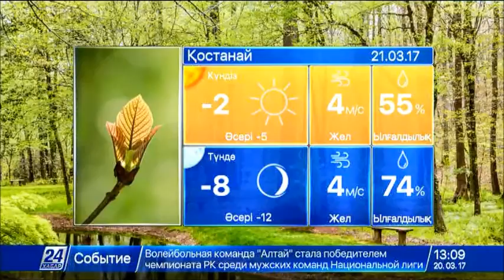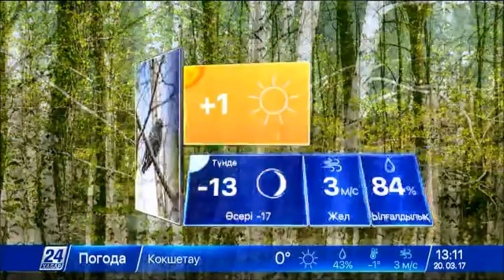21 наурызға арналған ауа райы болжамы